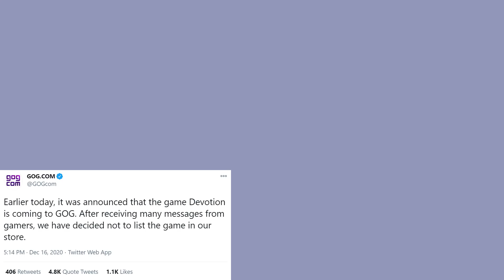Good Old Games removes Devotion because it makes a joke at China